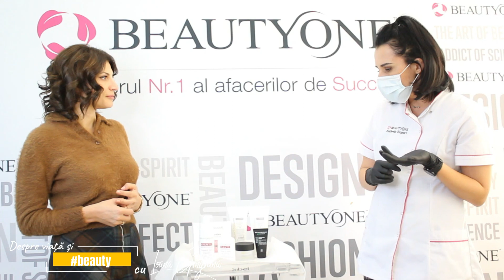Despre viata si tratament facial cu Ioana Ginghina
Dupa cum stiti, duminica trecuta am aflat de un tratament profesional pentru par, iar astazi mergem la Chic Salon sa vedem un tratament facial profesional pe care poti sa il faci si la salon, dar si acasa.